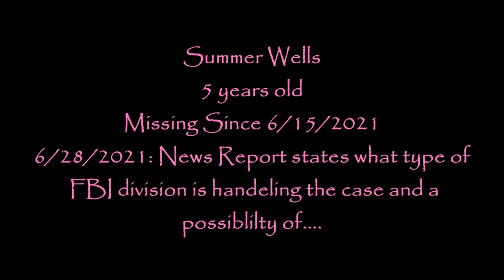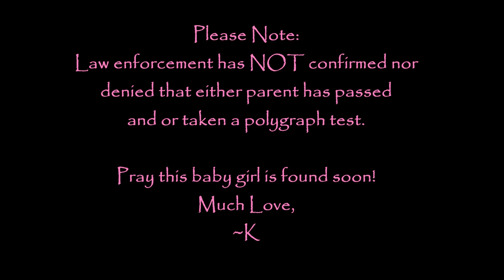Summer Wells: Foul Play? Certain FBI Division Assigned